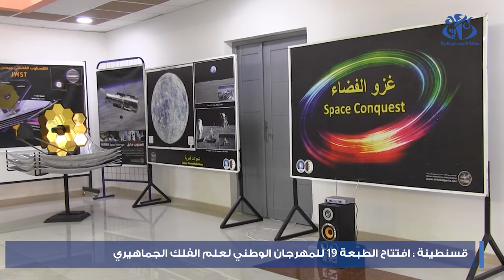قسنطينة: افتتاح الطبعة 19 للمهرجان الوطني لعلم الفلك الجماهيري